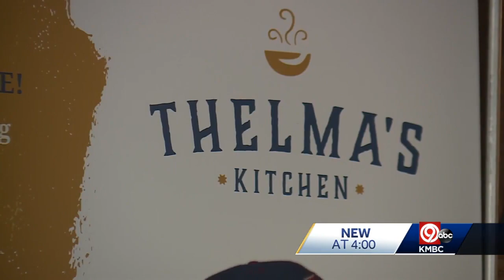Thelma's Kitchen adapts to keep helping the underserved